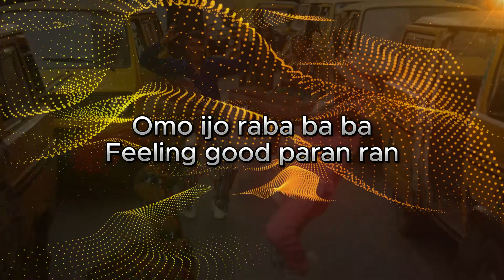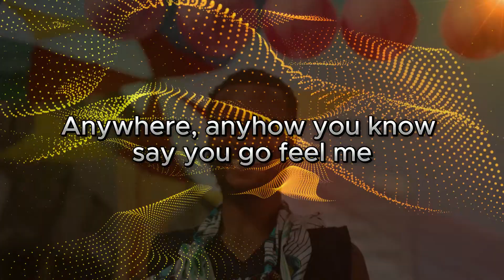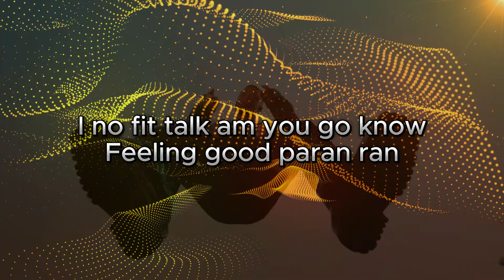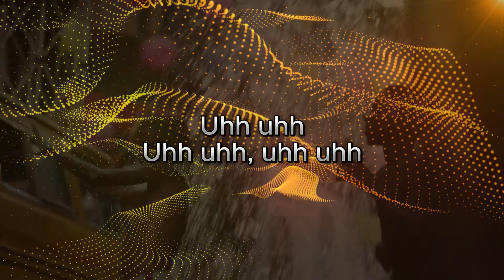Chiké & Mohbad - Egwu | Lyrics